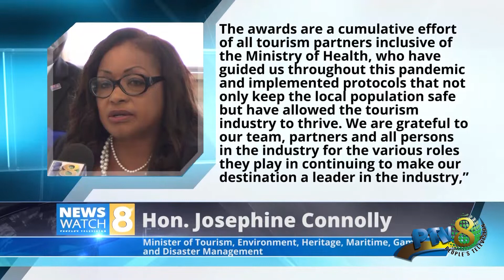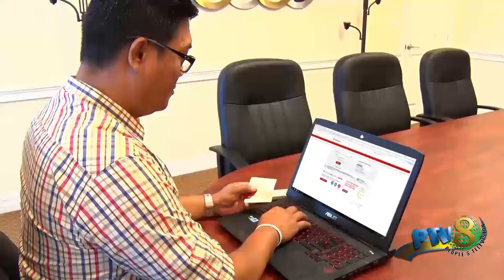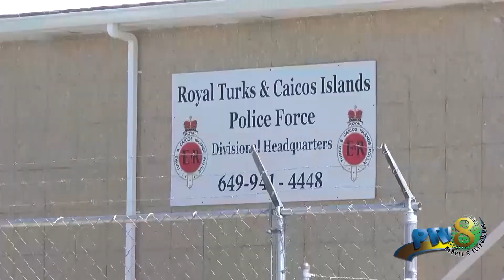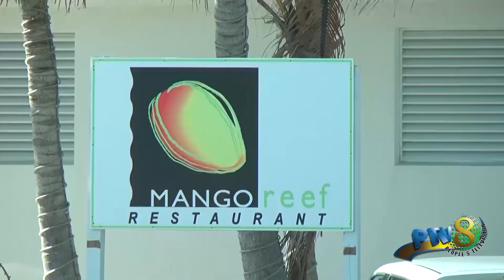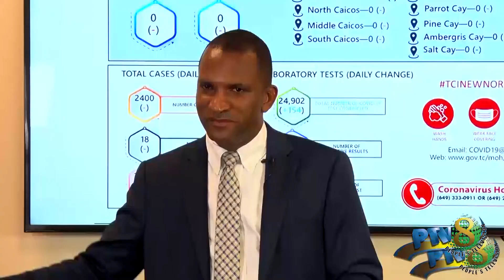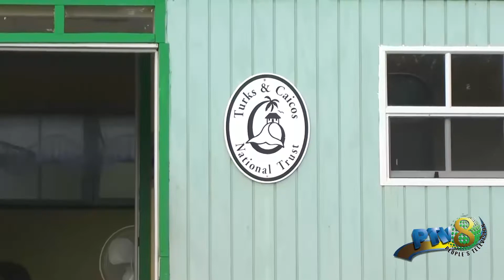October 19 2021